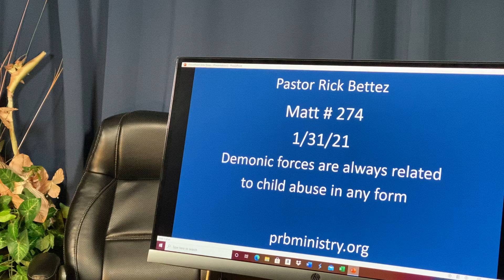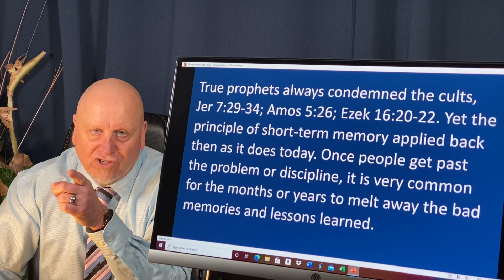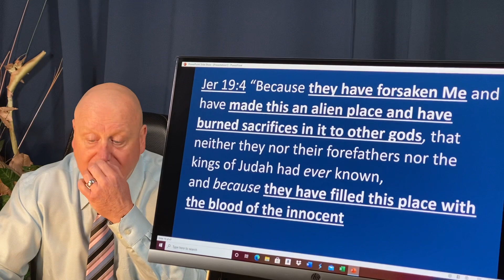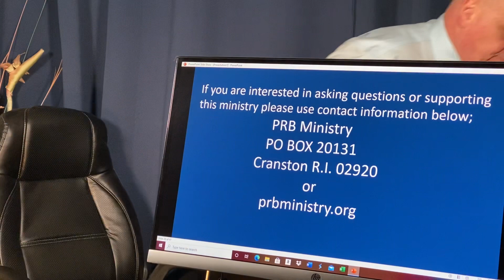Demonic forces are always related to child abuse in any form